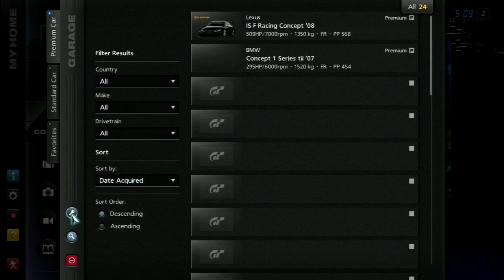Let's Play Gran Turismo 5 [B-Spec]: Suzuka 1000KM (Part 51)